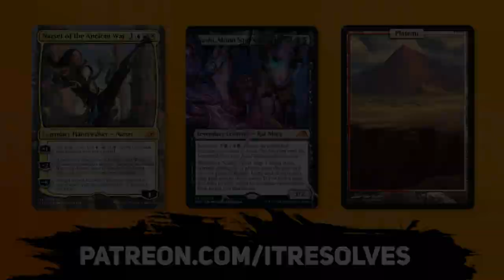MTG Arena | Kamigawa: Neon Dynasty Standard | Naya Humans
Today on MTG Arena we jump into Kamigawa: Neon Dynasty Standard with Naya Humans! This is mostly a revisit to see how this deck performs in the meta currently being played on the BO1 ladder. Let's see how it goes!

Deck
3 Cave of the Frost Dragon (AFR) 253
1 Sundown Pass (VOW) 266
4 Halana and Alena, Partners (VOW) 239
4 Hopeful Initiate (VOW) 20
1 Rockfall Vale (MID) 266
4 Overgrown Farmland (MID) 265
3 Sigarda, Champion of Light (MID) 240
4 Intrepid Adversary (MID) 25
4 Brutal Cathar (MID) 7
2 Adeline, Resplendent Cathar (MID) 1
1 Eiganjo, Seat of the Empire (NEO) 268
1 Minsc, Beloved Ranger (AFR) 227
4 Elite Spellbinder (STX) 17
4 Needleverge Pathway (ZNR) 263
4 Cragcrown Pathway (ZNR) 261
4 Branchloft Pathway (ZNR) 258
4 Luminarch Aspirant (ZNR) 24
2 Valorous Stance (VOW) 42
4 Thalia, Guardian of Thraben (VOW) 38
1 Plains (NEO) 284
1 Boseiju, Who Endures (NEO) 266

0:00 Introduction
0:25 Deck Tech
5:30 Game 1
8:57 Game 2
12:19 Game 3
24:09 Wrap-Up